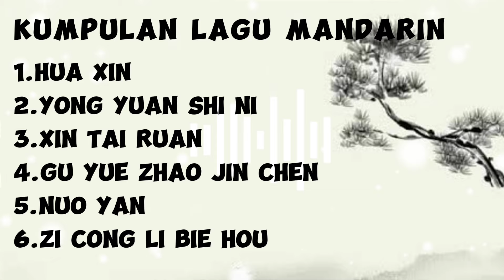kumpulan lagu Mandarin | enak didengar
Halo semuanya selamat datang di channel saya, Terima kasih telah menonton/memutar dan mendengarkan musik saya, silakan bagikan channel saya ke situs media sosial agar lebih banyak orang yang dapat mendengarkan dan menikmatinya.
Terima kasih yang telah membaca dan membantu membagikan video ini
Dan jangan lupa support saya dengan:
•hidupkan 🔔 notifikasi agar dapat video update terbaru dari saya Terima kasih